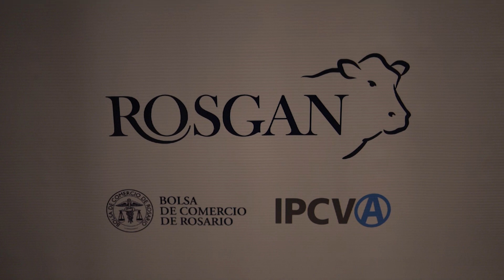⚫️⏩Congreso Federal Ganadero Rosgan «El problema + serio que tiene la producción es el climático»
🗣🎦Miguel Schiariti, presidente de CICCRA

⚫️⏩Congreso Federal Ganadero de Rosgan «El problema mas serio que tiene la producción de la carne es el climático»